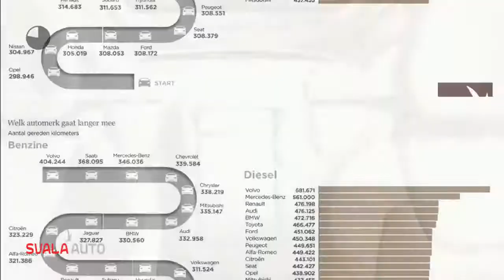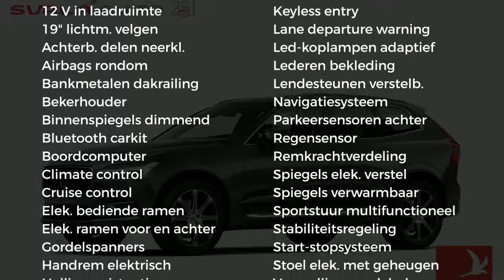Volvo XC60 New T5 250pk Geartronic AWD Inscription